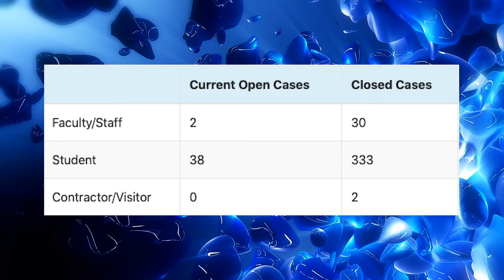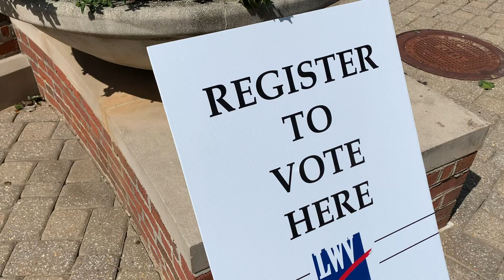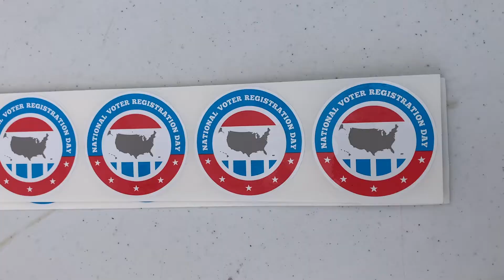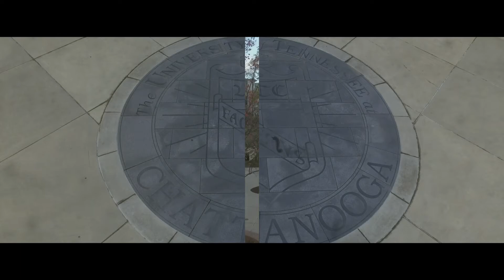Mocs News Sept 25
A decision is made on fall commencement, students who want to make difference learn they can with a garden and are you ready to go camping?